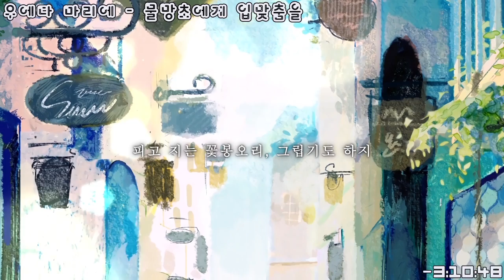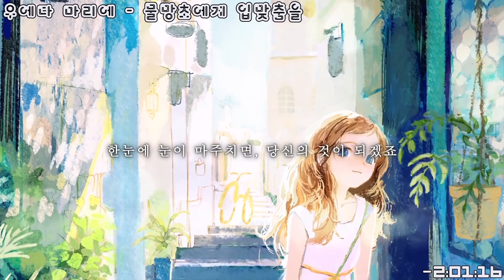우에다 마리에 - 물망초에게 입맞춤을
[일러스트]

[가사]
朝焼けの道　一人歩く道
아사야케노 미치, 히토리 아루쿠 미치
아침놀이 지는 길, 혼자 걷는 길

街は日々暮らし　新しく変わり
마치와 히비 쿠라시 아타라시쿠 카와리
거리는 매일을 지내고, 새롭게 바뀌어가고

あっちこっちにちらりする　あなたの香り
앗치콧치니 치라리스루 아나타노 카오리
여기저기서 살짝 나는 당신의 향기

それは花のように　繰り返し
소레와 하나노 요-니 쿠리카에시
그것은 꽃과 같이 되풀이하며

咲きは散り蕾　懐かしくもある
사키와 치리 츠보미 나츠카시쿠모 아루
피고 지는 꽃봉오리, 그립기도 하지

次々に　片寄せる日向で隣
츠기츠기니 카타요세루 히나타데 토나리
차례차례로, 기울어진 양지의 곁으로

染まる指　勿忘にくちづけ
소마루 유비 와스레나니쿠치즈케
물드는 손끝, 물망초에 입맞춤을

あげたいのあなたに
아게타이노 아나타니
전하고 싶어, 당신에게

これまでを
코레마데오
지금까지의 일들을

語り尽くせるなら　語り尽くすでしょう
카타리츠쿠세루나라 카타리츠쿠스데쇼-
이야기할 수 있다면, 이야기하겠죠

夜中語り合えば　解る日も来るでしょう
요루쥬-카타리아에바 와카루 히모 쿠루데쇼-
밤새 이야기한다면, 이해할 날도 오겠죠

言葉に変えるなら　幾千かかるでしょう
코토바니 카에루나라 이쿠센카카루데쇼-
말로 다 바꾸려면, 몇 천년은 걸리겠죠

一目見つめ合えば　あなたのものでしょう
히토메 미츠메아에바 아나타노 모노데쇼-
한눈에 눈이 마주치면, 당신의 것이 되겠죠

溶ける月　勿忘にくちづけ
토케루츠키 와스레나니쿠치즈케
기울어가는 달, 물망초에 입맞춤을

あげたいの　あなたに

これまでを
코레마데오

何も言わず時は　過ぎ去っていくでしょう
나니모 이와즈 토키와 스기삿테이쿠데쇼-
아무 말도 없이 시간은, 지나가 버리겠죠

空を染める青は　何を映すでしょう23911
소라오 소메루 아오와 나니오 우츠스데쇼-
하늘을 물들이는 푸름은, 무엇을 비출까요

あなたが笑うなら　あなたのものでしょう
아나타가 와라우나라 아나타노 모노데쇼-
당신이 웃는다면, 당신의 것이 되겠죠